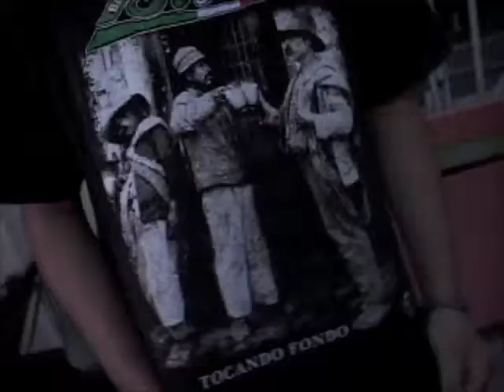TRAILER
Musica pobre!!! Punk Rock and Hip Hop is the new voice of the latino struggle, a struggle that spans back through genereations.

This film explores the elements of growing underground music scenes in San Jose. young Latinos have paved a new road for Punk Rock,Hip Hop, language, culture, and Identity.

from artist like Los Tigres Del Norte through underground bands and artist like La Grita, and hip hop artist Mex Tape this documentary is going to give you a glance of the young hip latinos immigrants music world.